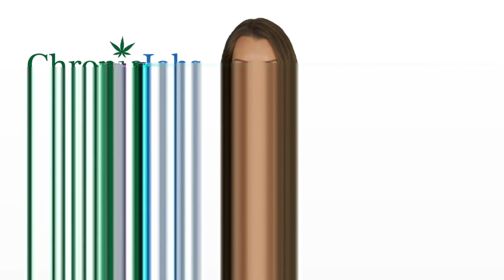Martinsburg Marijuana Jobs